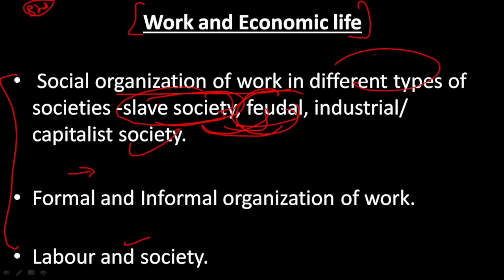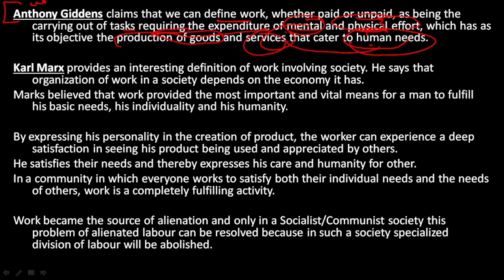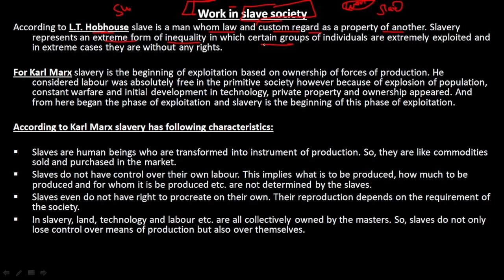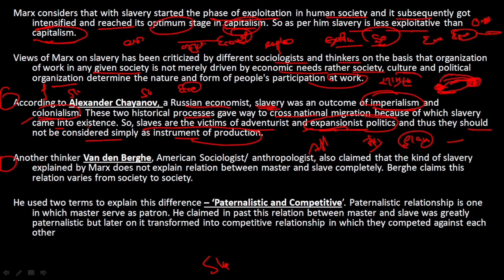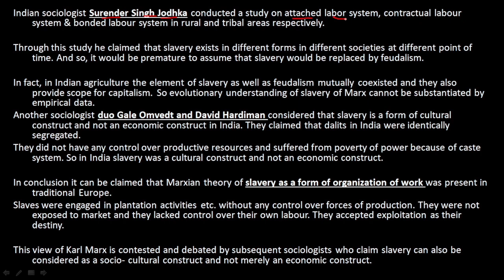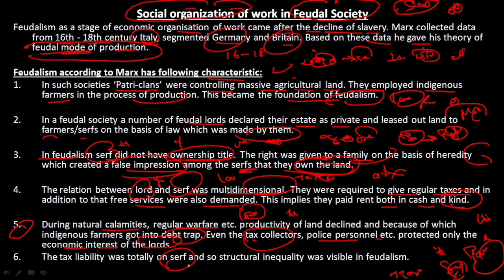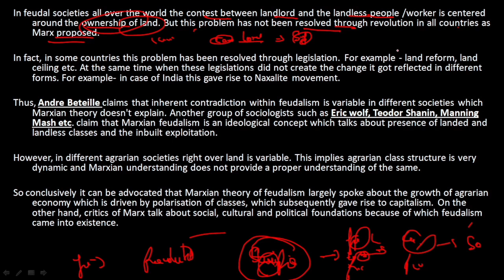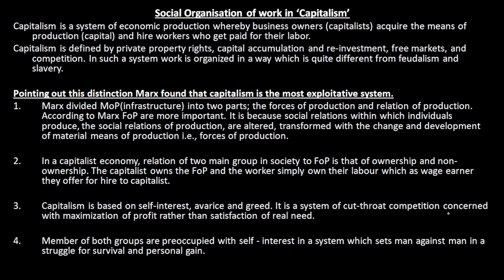Social organization of work| Work and economic life|SET 77| Sociology lecture